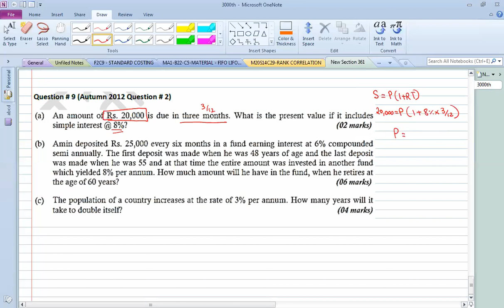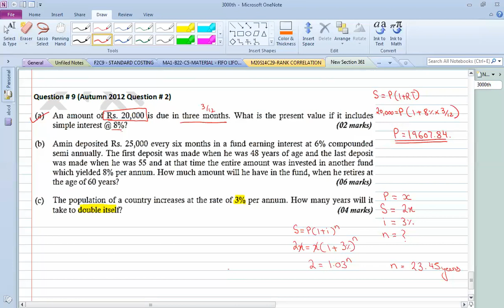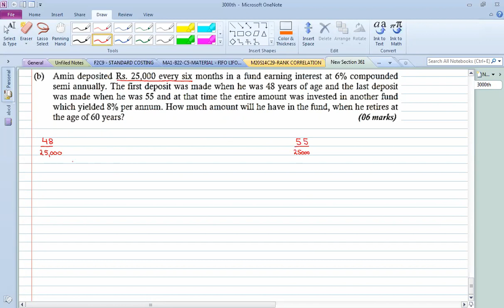Autumn 2012 Question 9 financial maths